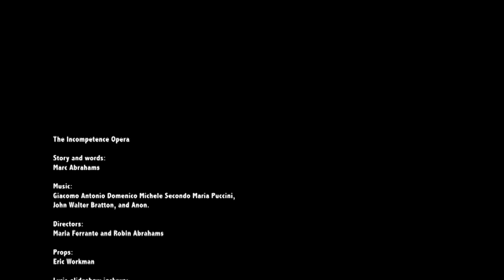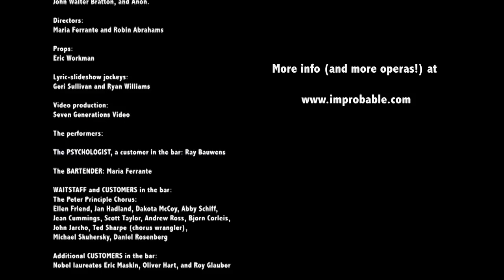The Incompetence Opera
This is video documentation of the world premiere of The Incompetence Opera as part of the 27th First Annual Ig Nobel Prize Ceremony.